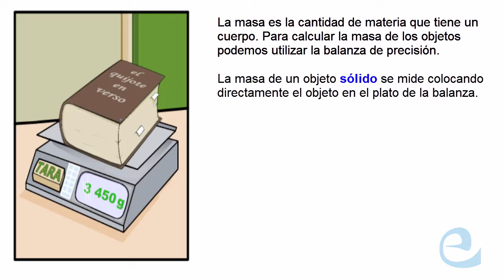Propiedades generales de la materia - La masa